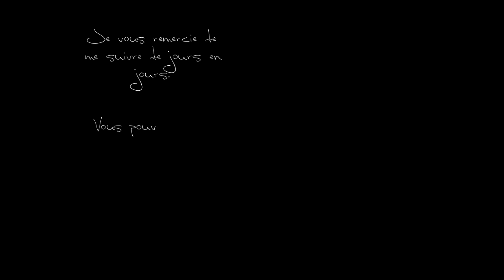Pepper Panic Saga, Level 256